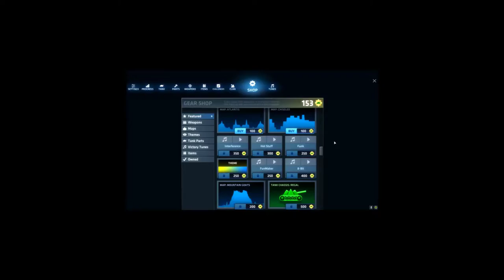Werde ich der Juggernaut? [Shellshock Live]